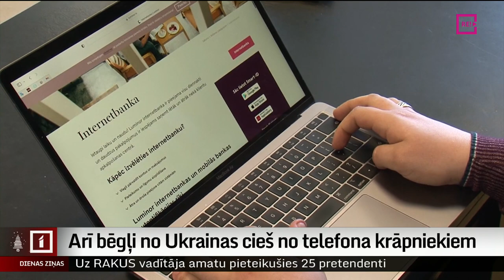Arī bēgļi no Ukrainas cieš no telefona krāpniekiem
Telefona zvanus no krāpniekiem, kuri uzdodas par banku darbiniekiem, iedzīvotāji saņem laiku pa laikam. Tādi viltus zvani sākuši atskanēt arī Latvijā mītošo kara bēgļu no Ukrainas telefonos. Nesen šādā situācijā nonāca arī kāda ukrainiete Ventspilī, kura šajos svētkos jau devusies atpakaļ mājās un vēlējās pabrīdināt citus savus tautiešus.